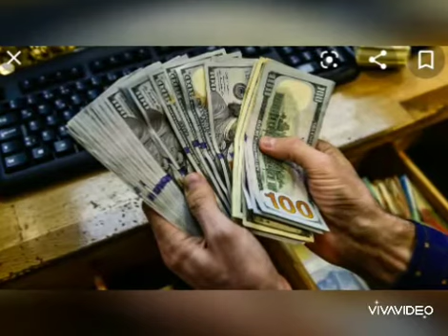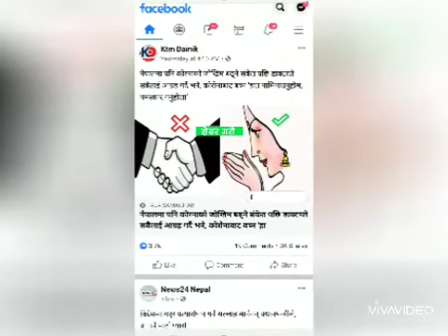Poem Devendra Gaire kaidi video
Poem about bad situation at world's  Corona covid 19